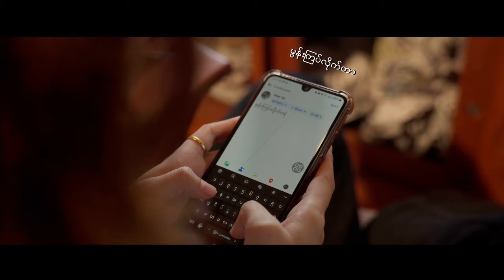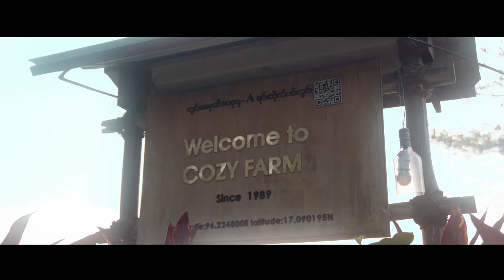မျှော်လင့်ခြင်းခရီး | Here for you - Aung Seng x William Tun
"မျှော်လင့်ခြင်းခရီး | 𝗛𝗲𝗿𝗲 𝗳𝗼𝗿 𝘆𝗼𝘂” is O U T N O W ! 🚨
Artists | 𝗔𝘂𝗻𝗴 𝗦𝗲𝗻𝗴 𝘅 𝗪𝗶𝗹𝗹𝗶𝗮𝗺 𝗧𝘂𝗻 @WilliamTun
Composer | 𝗔𝘂𝗻𝗴 𝗦𝗲𝗻𝗴
Music | 𝗬𝗲 𝗧𝗵𝘂 (𝗛-𝗧𝗼𝘄𝗻)
Guitars | 𝗜𝗩𝗶𝗻, 𝗦𝗮𝘄 𝗛𝘂𝗲 𝗡𝘆𝗮𝘄
Studio | 𝗦𝘁𝘂𝗱𝗶𝗼 𝗨𝗞
Mixing & Mastering | 𝗞𝘆𝗮𝘄 𝗞𝘆𝗮𝘄 (𝗦𝘁𝘂𝗱𝗶𝗼 𝗨𝗞)
Guests | 𝗝𝗼𝗵𝗻 𝗧𝗵𝘂 𝗧𝗮, 𝗞𝗵𝗶𝗻𝗲 𝗭𝗶𝗻 𝗧𝗵𝗲𝘁, 𝗛𝘁𝗮𝗿 𝗦𝘂
Director of photography : 𝗔𝘂𝗻𝗴 𝗖𝗵𝗮𝗻 𝗠𝗶𝗻𝗻
Directed By 𝗞𝗮𝘂𝗻𝗴 𝗛𝘁𝗲𝘁 𝗭𝗮𝘄
Post Production | 𝟭𝟬𝗫 𝗣𝗿𝗼𝗱𝘂𝗰𝘁𝗶𝗼𝗻
Special Support | 𝗖𝗢𝗭𝗬 𝗙𝗔𝗥𝗠
Available soon on international streaming platform.